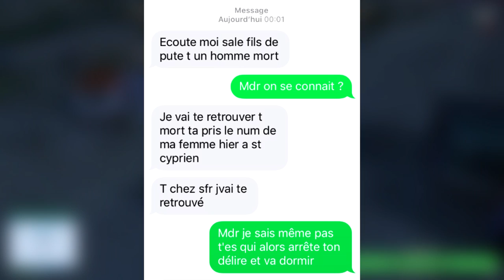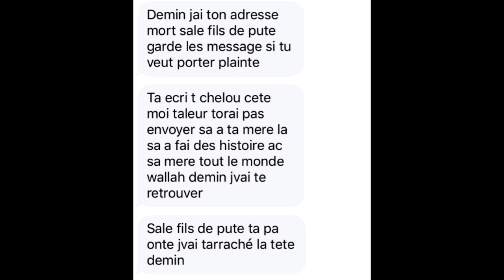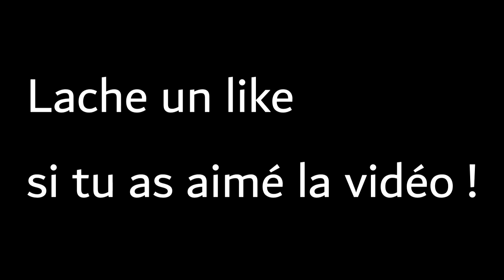UN PSYCOPATE M'APPEL EN PLEIN LIVE ET VEUX ME TUER -18 (SA TOURNE MAL)